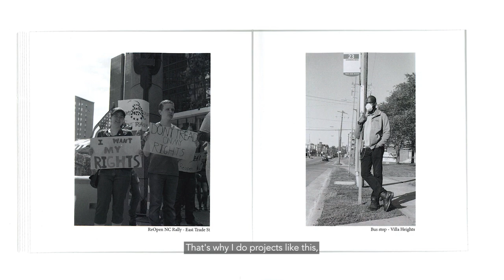Héctor Vaca Cruz - Video Excerpt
The Living Archives welcomes Héctor Vaca Cruz to our project.

The Living Archives Project is a collaboration between the Charlotte Mecklenburg Library, the Levine Museum, Johnson C Smith University and the Duke Center for Documentary Studies. The project aims to capture and preserve the stories of marginalized communities in Mecklenburg County through the COVID-19 pandemic. These communities are rarely included in traditional archives and this effort will preserve those stories for generations of researchers and descendants in the future. We are scheduling interviews with anyone who would like to share and archive their pandemic experience through 2023.